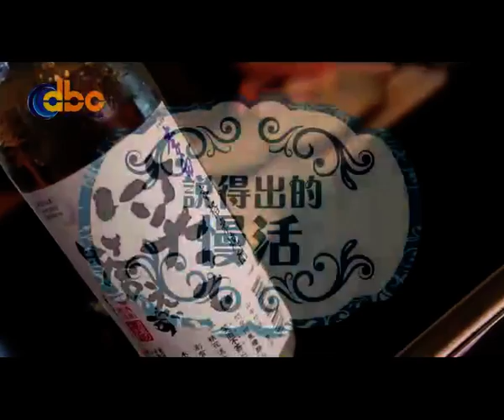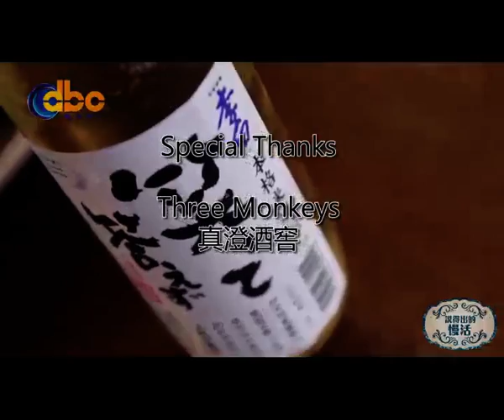AfternoonDelight 張智成&葉俊亨&Karl綠魔